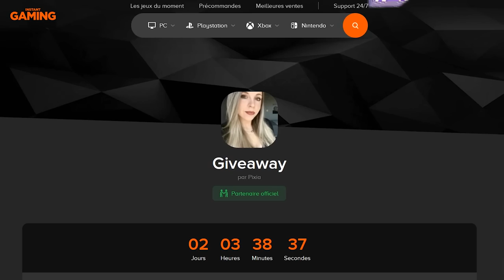Premiers pas au lycée ✨ - SIMS 4 Années Lycée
On se retrouve pour une vidéo où je vous présente et partage des créations que j'ai pu réaliser pour vos premiers pas avec le Pack Années Lycée !

Code pour déménager gratuitement : bb.freerealestate

Mon ID Origin pour me retrouver dans la galerie : itspixia

Questions récurrentes :
Mon age, mon matériel, mon programme ...